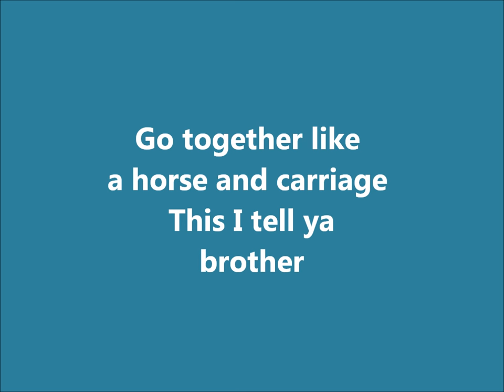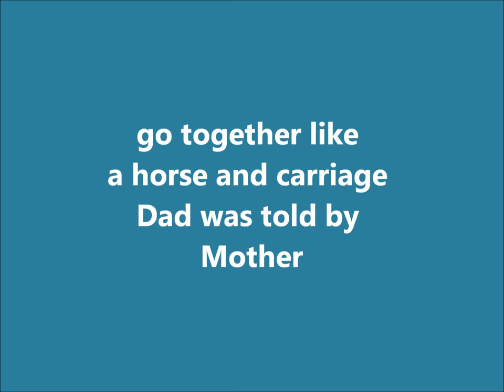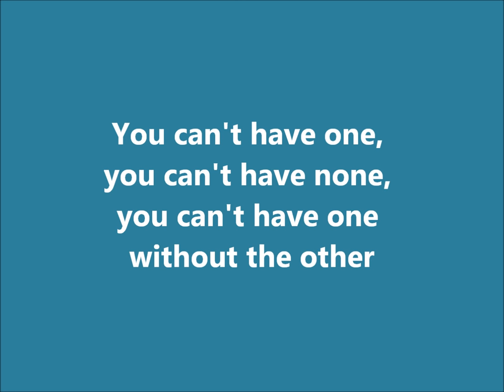Love and Marriage Frank Sinatra : Lyrics HD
All rights to artist & Capitol Records
if you like this one you'll love this one below "I Love You"